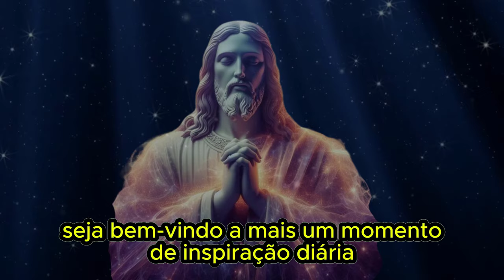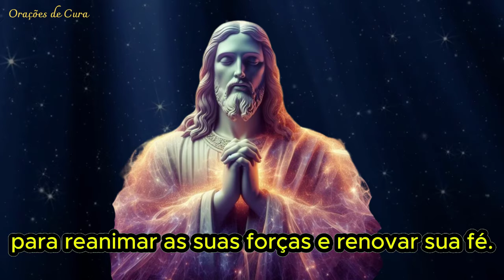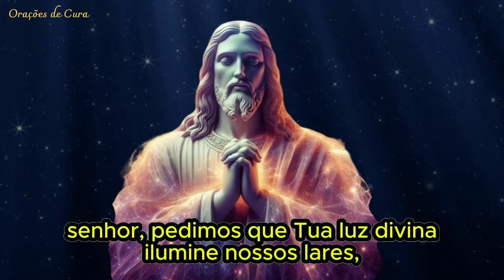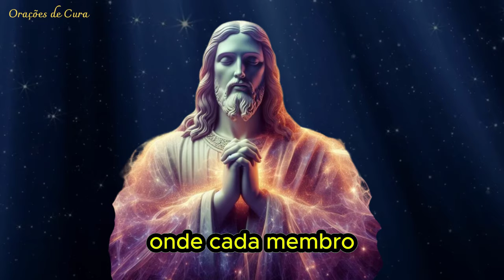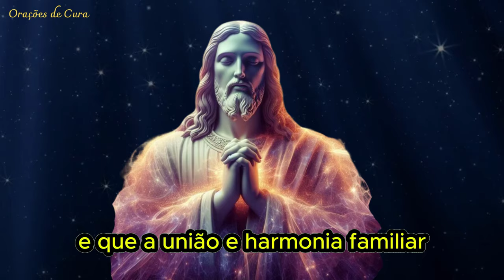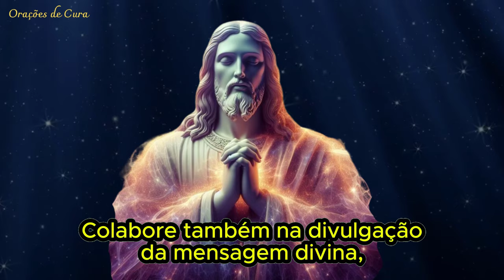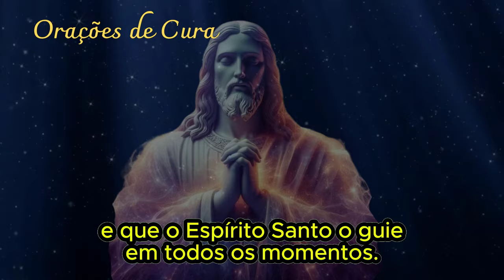ORAÇÃO DO DIA - 20 de Julho - Bênçãos e Harmonia Familiar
Tema de hoje:  Bênçãos e Harmonia Familiar🙏
Venha receber as bênçãos de Nosso Senhor e fortifique ou reestabeleça a harmonia na família. Esta oração é para fortalecer os laços familiares, vamos orar juntos!